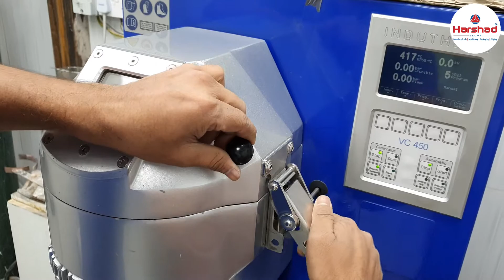A regular casting of 21K gold at Harshad Group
See the overview of how casting takes place. We provide Jewelry Casting as a service at Harshad Group.